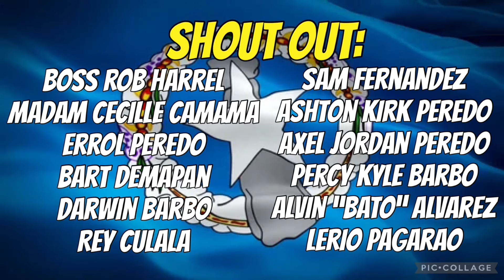Tsingtao-Jtm vs UMI Shooters | Full Game Highlights